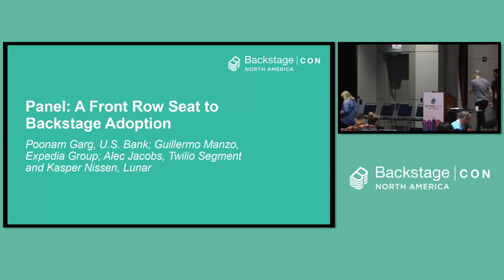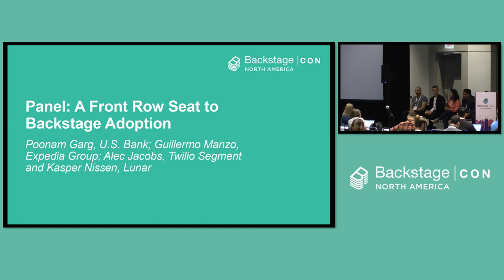Panel: A Front Row Seat to Backstage Adoption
Panel: A Front Row Seat to Backstage Adoption - Poonam Garg, U.S. Bank; Guillermo Manzo, Expedia Group; Alec Jacobs, Twilio Segment and Kasper Nissen, Lunar

So you’ve gotten started with Backstage? That’s awesome! Next comes a very big, very important (and sometimes a little scary) question: How do you get your developers use it/love it/build plugins for it? In this panel, we’ll dive deep into adoption journeys from different organizations involved in the Backstage community. You’ll hear from mature adopters on the things they've learned in driving widespread adoption of their developer portals within their respective organizations. We’ll cover how they’ve led architectural change through Backstage implementation as part of their broader developer experience and platform engineering goals — and how that change management plays out from both a technical, cultural, and business perspective.